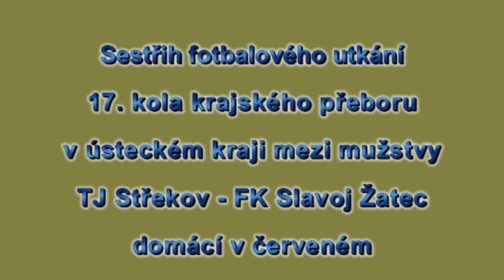TJ Střekov - FK Slavoj Žatec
Sestřih vybraných akcí z fotbalového utkání 17. kola krajského přeboru v ústeckém kraji mezi týmy TJ Střekov Ústí nad Labem a FK Slavoj Žatec. Pro domácí Střekov smolný zápas, protože více než 60 minut byli lepším z obou týmů. Ještě v 70 minutě vedli domácí 2:0. Do té doby nevýrazný Žatec však vsítil v rozmezí 75 - 86 minuty 3 banky a odváží si tak plný počet bodů. Z domácích hráčů odehráli slušné utkání střelec obou gólů Bednář a záložník Žaba. Z hostujícího Žatce byl nejlepším hráčem ex Sparťan Svoboda.